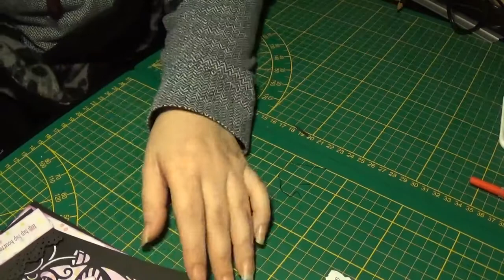TUTO TAG ET ATC (DEFI Tassou scrap&bidouille)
je participe au concours de tassou scrap&bidouille
bon visionnage à tous bisous

Merci de noter YouTube pour moi savoir faire le tri.